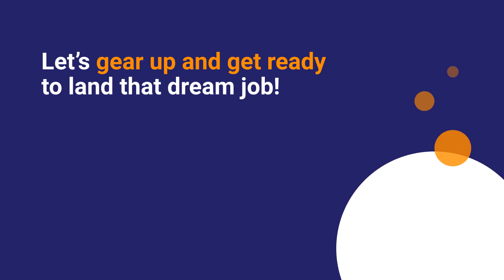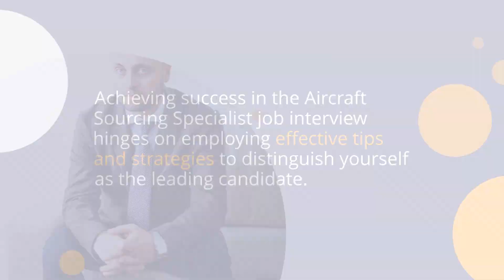Interview Prep: Aircraft Sourcing Specialist Edition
Start your journey as an Aircraft Sourcing Expert today!

Our comprehensive guide will teach you everything you need to know about acing that interview and taking flight towards your dream career.

Get ready to soar through the skies -- with our help, you'll be prepared to land that job in no time!